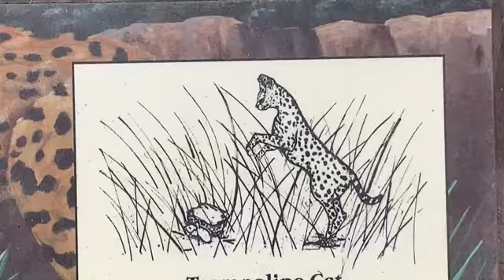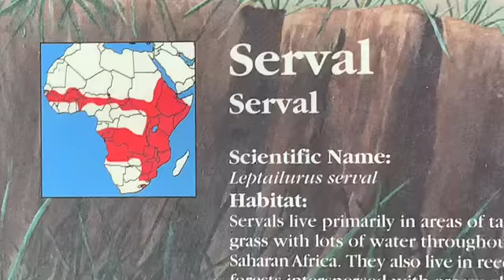Serval cat サーバルキャット かいかいw ロスアンゼルス動物園